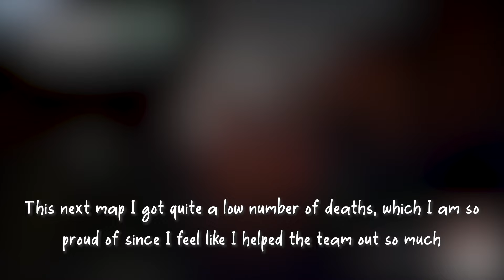Skinny Mercy Gaming | Console T500 Mercy Main - Overwatch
Mercy's movment is probably the best bit of her kit right now, so use it to your advantage! Most games recorded live at TTV- AlphaAli_xo

Both Games Recorded: 03/04/24
Peak OW1: 4122 (Season 33)
Peak OW2: GM1 (Rank 78 Season 9)